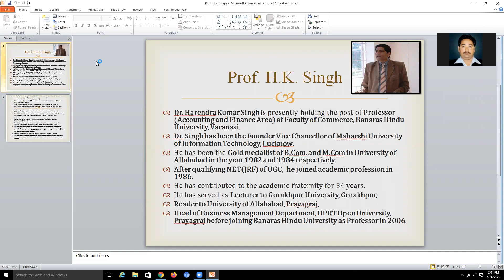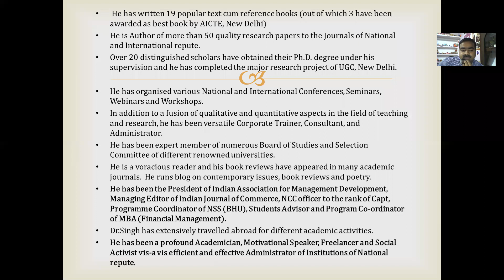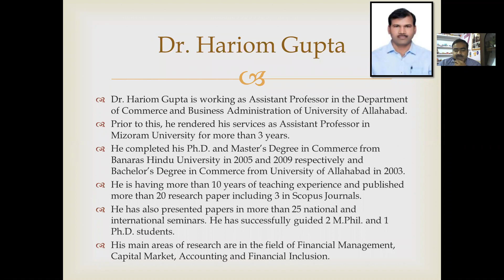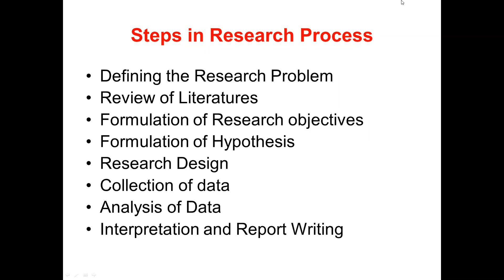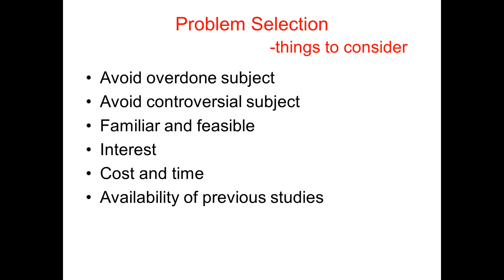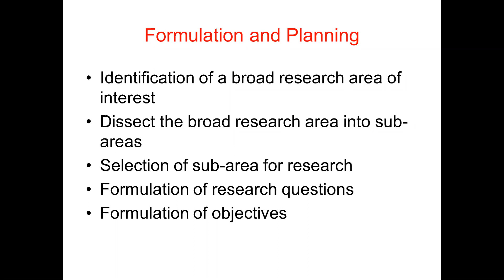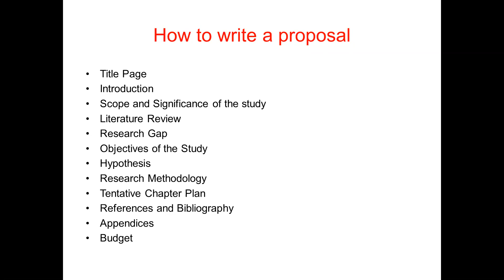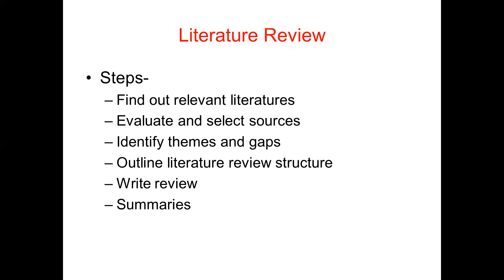Bhavdiya Institute of Business Management (A Unit of Bhavdiya Group of Institutions, Ayodhya)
One Week Online Workshop on Research Methodology in Social Sciences
Sharpening Your Skills in Statistical Applications (Excel & IBM SPSS 26)
In Academic Association With INDIAN ASSOCIATION FOR MANAGEMENT DEVELOPMENT (IAMD) (June 26 – 02 July 2020)
DAY 1: Friday, June 26, 2020
Prof H.K. Singh
President, IAMD, Former Vice-Chancellor, MUIT, Lucknow, U.P.
Professor, Banaras Hindu University, Varanasi (U.P.)
Dr Hariom Gupta:
Assistant Professor,
Department of Commerce and Business Administration
University of Allahabad, Prayagraj